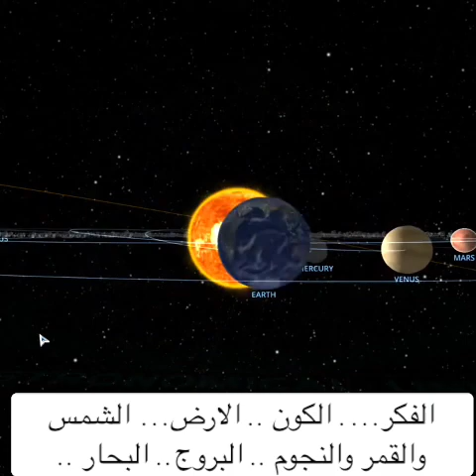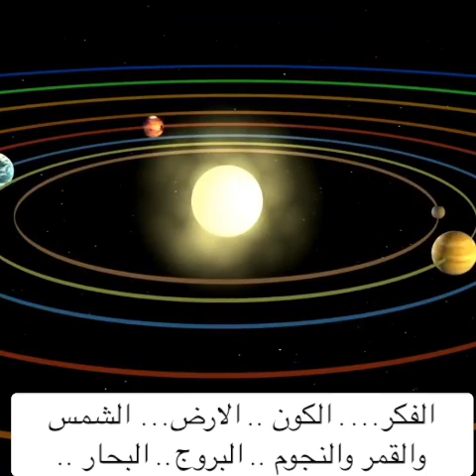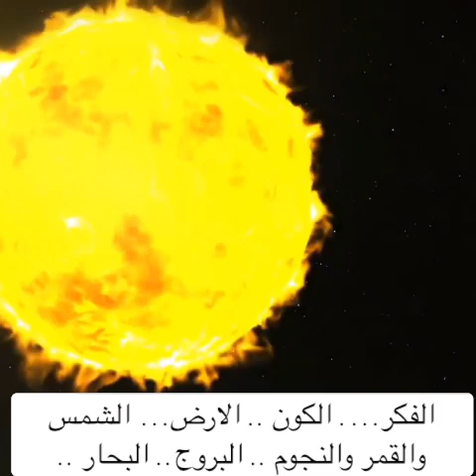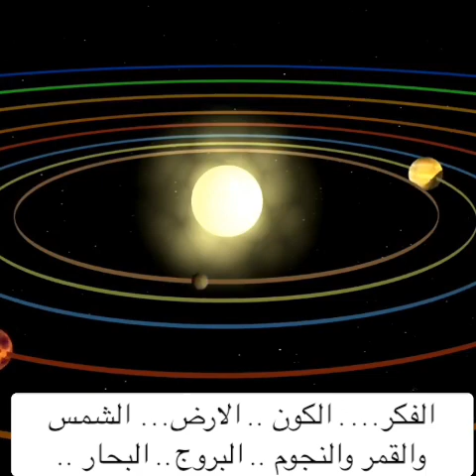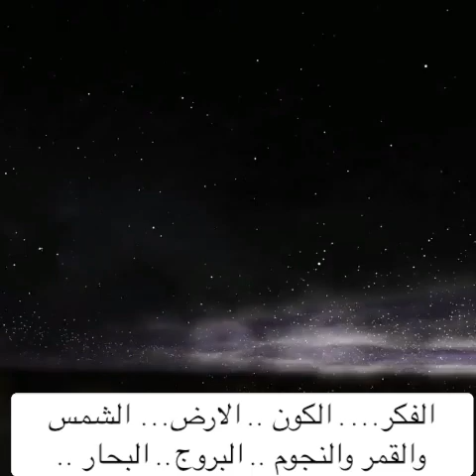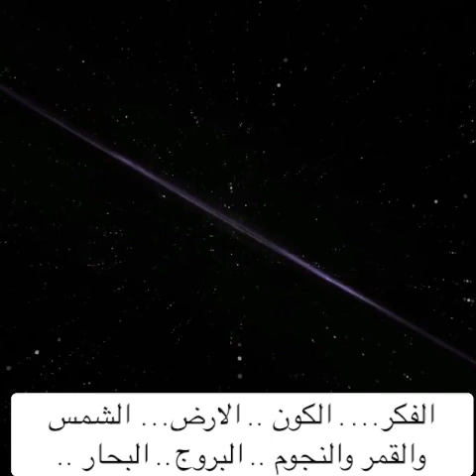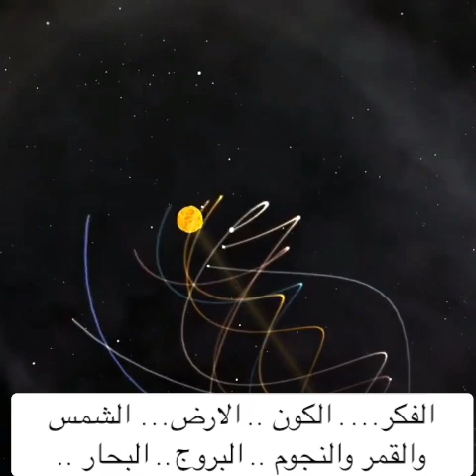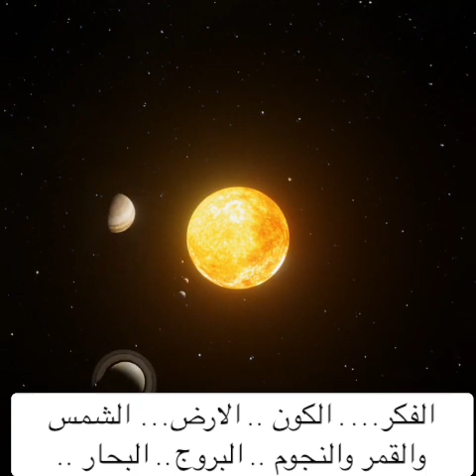DIANGUAT SI LI YALLA MBINDEU AK KHÈWALAM YI (P5)